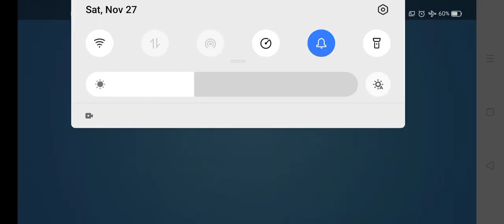Candy Crush Saga Level #3063 3 colors 2 stars no boosters 8 moves left super lucky question mark!!!